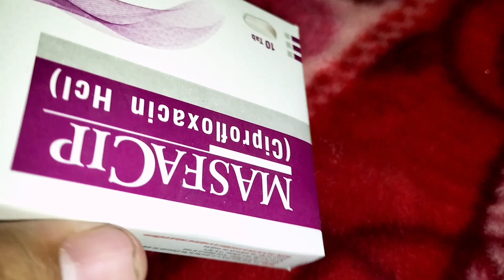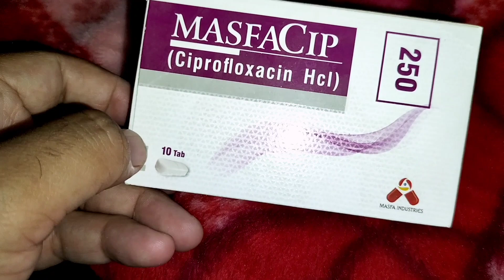MASFACIP (Ciprofloxacin Hcl) 250mg Tablets Benefits Uses | ہر قسم کے انفیکشن کی گولیاں